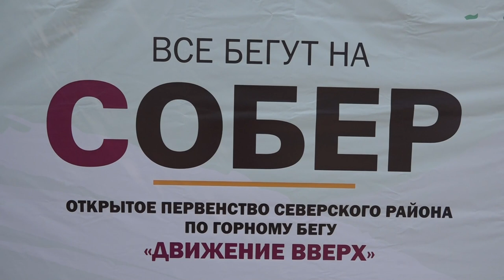Открытое первенство Северского района по горному бегу «Движение вверх»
Соревнование по бегу к вершине горы Собер-Баш с каждым годом становится все популярнее. В этот раз установлен новый рекорд по количеству участников. Более 400 человек приехали из разных уголков Кубани, Адыгеи, республик Марий-Эл, Дагестан и даже из Омска. Для участников – это настоящий праздник спорта и здорового образа жизни.